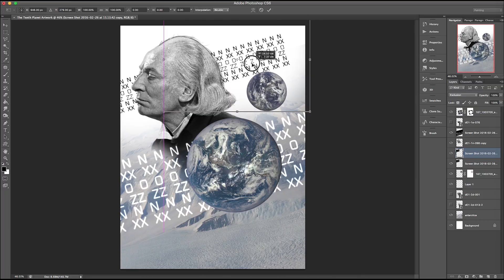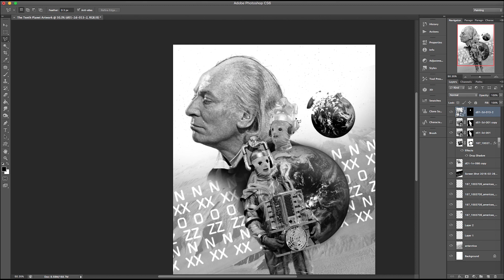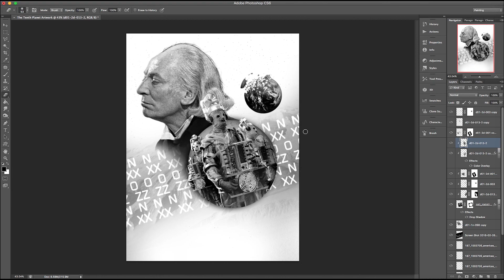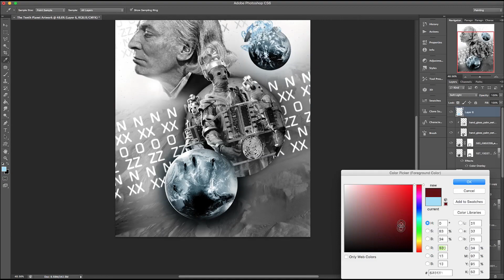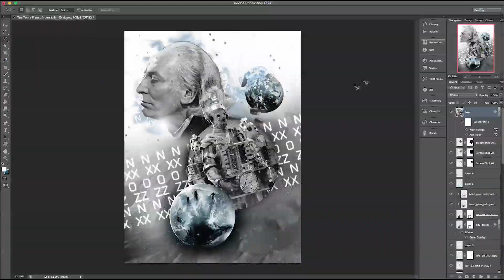Doctor Who - The Tenth Planet - Artwork Time lapse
Hartnell's last story, and the debut of the Cybermen (the *best* Cybermen).